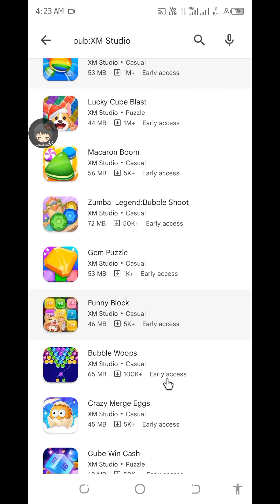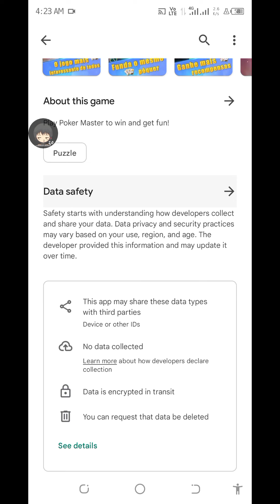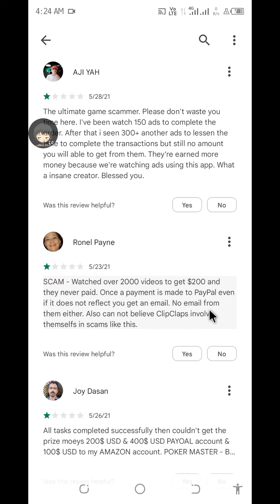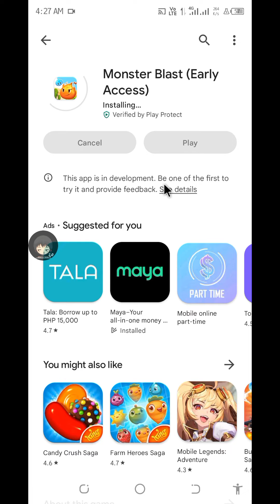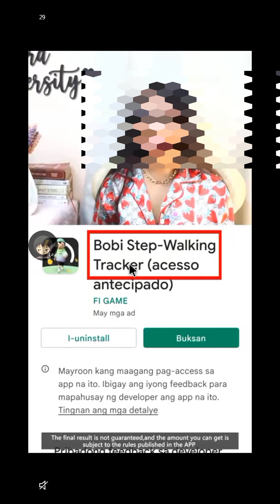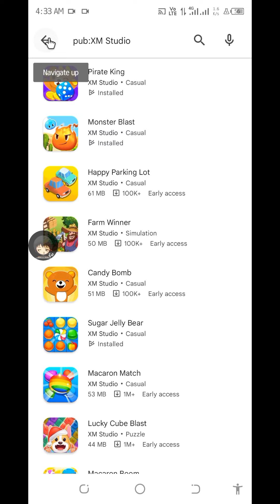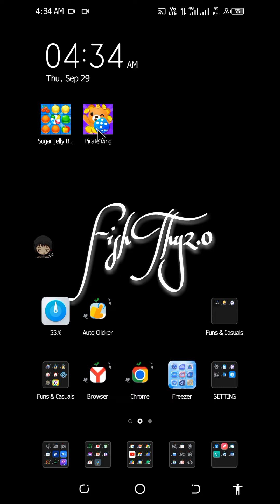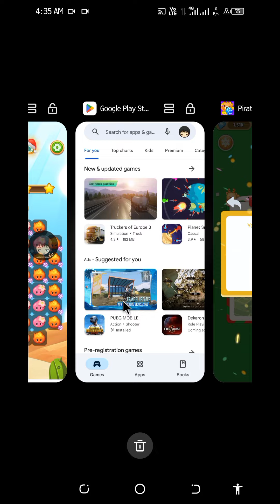SUGAR JELLY BEAR | MONSTER BLAST REVIEW | EARNING APP?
THIS VIDEO IS ALL ABOUT MY OWN OPINION BASED ON MY OWN EXPERIENCE IN THE SELECT GAME/APP...
ENJOY GAMING AND GOOD LUCK 🤞..

EARNING APP/PAYING APP
SUGAR JELLY BEAR (EARLY ACCESS)
MONSTER BLAST (EARLY ACCESS)
LAZADA WALLET